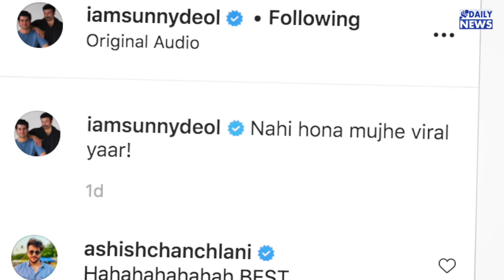Sunny Deol का फूटा गुस्सा, अपना ही डायलॉग रिक्रिएट करने के दौरान कही ऐसी बात